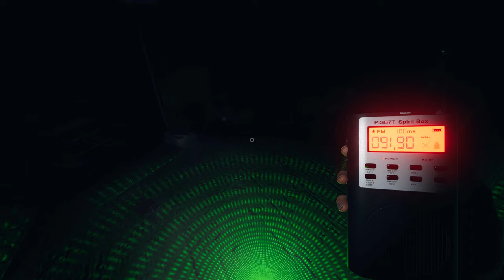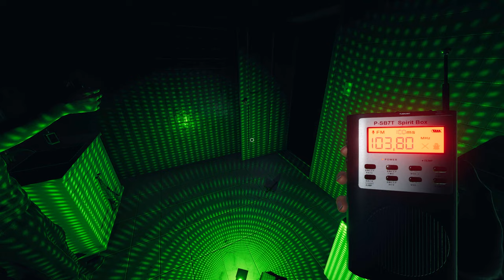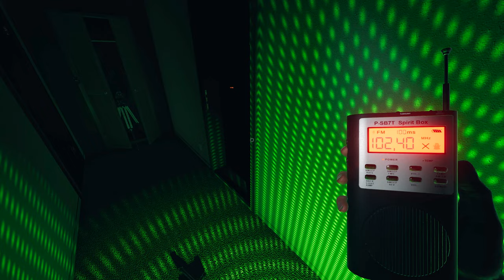JESSICA liebt es vor der KAMERA 😱 Phasmophobia 🎃 Deutsch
Das Spiel basiert auf dem Prinzip, als Geisterjäger verschiedene Geister aufzuspüren und zu identifizieren. Dies kann in Gruppen von bis zu vier Personen geschehen. Geister können dabei verschiedene Eigenschaften aufweisen, die man mit passenden Geräten aufspüren muss und befinden sich innerhalb verlassener Gebäude wie beispielsweise alten Farm-Häusern, einer alten Hochschule, einer alten Psychiatrie oder einem alten Gefängnis.
PC :
Geforce RTX 3070ti gaming OC
bequiet Dark Rock Pro 4 Lüfter
6x bequiet PWM Lüfter
3x 1 Tb Samsung Evo 970
16Gb Arbeitsspeicher Vengence

Monitor:
Gigabyte G32QC Curved

Maus & Tastatur
Sharkoon Skiller SGM3
Sharkoon Skiller Mech SGK3

Aufnahme:
OBS Studio